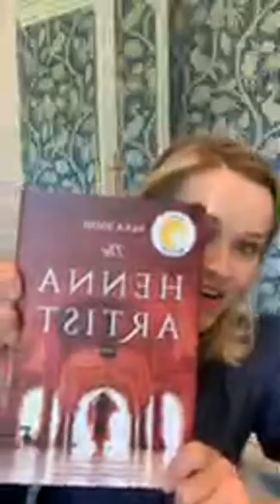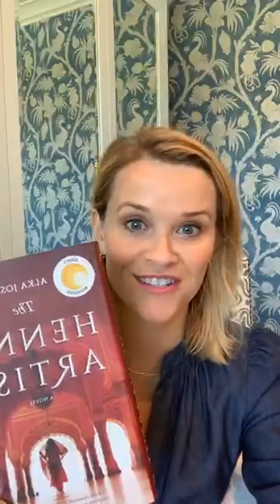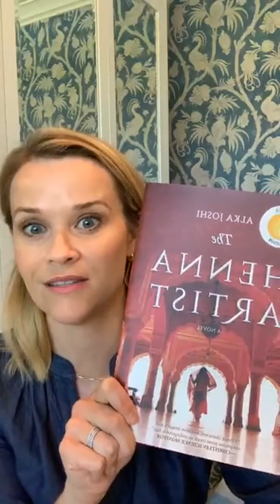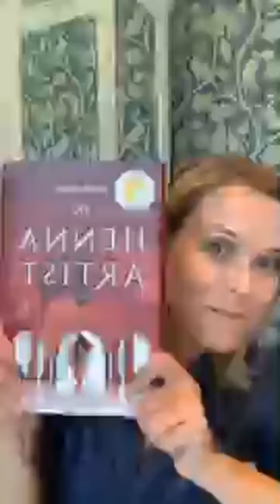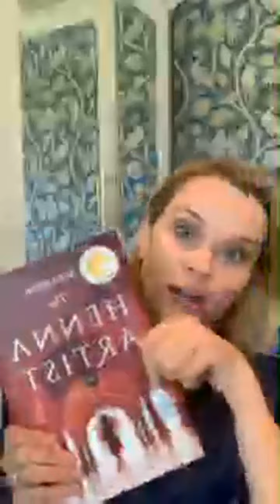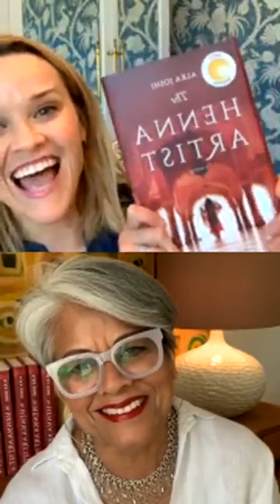Reese Witherspoon | Instagram Live Stream | May 01, 2020